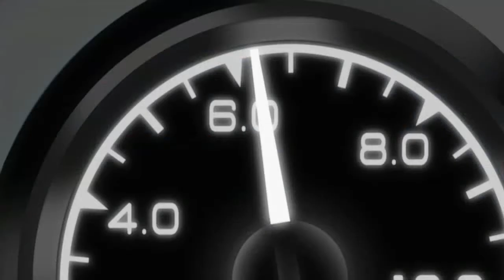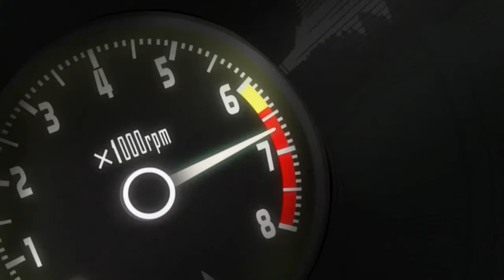[Wangan Midnight] Taillight AMV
WMMT4 Ost - Taillight